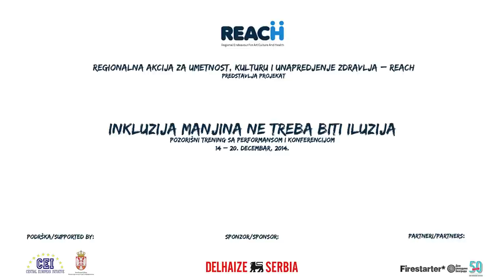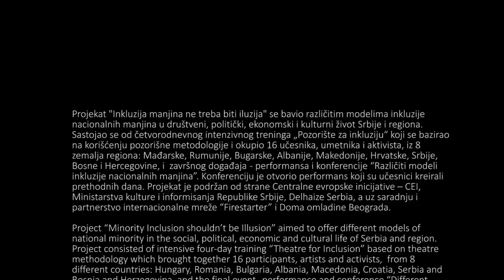Minority Inclusion shouldn't be Illusion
Minority Inclusion shouldn't be Illusion project aimed to offer different models of national minority in the social, political, economic and cultural life of Serbia and region. Project consisted of intensive four-day training “Theatre for Inclusion” based on theatre methodology which brought together 16 participants, artists and activists,  from 8 different countries: Hungary, Romania, Bulgaria, Albania, Macedonia, Croatia, Serbia and Bosnia and Herzegovina, and the final event - performance and conference “Different models for Inclusion of National Minorities”. Conference was opened by the performance participant created during the training. The project is supported by the Central European Initiative – CEI, Ministry of Culture and Information of Republic of Serbia, Delhaize Serbia and realized in collaboration and partnership with international network “Firestarter” and Belgrade Youth Center.

Projekat "Inkluzija manjina ne treba biti iluzija" se bavio različitim modelima inkluzije nacionalnih manjina u društveni, politički, ekonomski i kulturni život Srbije i regiona. Sastojao se od četvorodnevnog intenzivnog treninga „Pozorište za inkluziju“ koji se bazirao na korišćenju pozorišne metodologije i okupio 16 učesnika, umetnika i aktivista, iz 8 zemalja regiona: Mađarske, Rumunije, Bugarske, Albanije, Makedonije, Hrvatske, Srbije, Bosne i Hercegovine, i  završnog događaja  - performansa i konferencije “Različiti modeli inkluzije nacionalnih manjina”. Konferenciju je otvorio performans koji su učesnici kreirali prethodnih dana. Projekat je podržan od strane Centralne evropske inicijative – CEI, Ministarstva kulture i informisanja Republike Srbije, Delhaize Serbia, a uz saradnju i partnerstvo internacionalne mreže “Firestarter” i Doma omladine Beograda.

project manager and support trainer: Jelena Jezdović
project coordinator: Milena Todorović and Tijana Božinović
theatre trainer/expert: Emanuele Nargi
photo and video: Darko Manasić i Nikola Nikolić